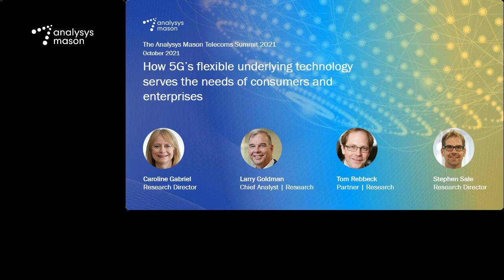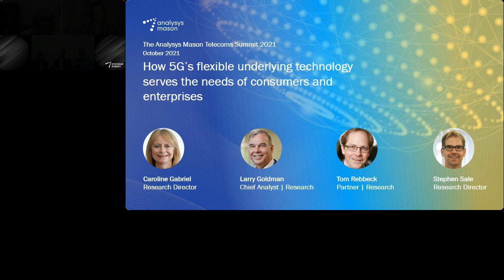5G discussion between Analysys Mason Research Directors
Analysys Mason celebrated its 11th annual Telecoms Summit with an on-demand event.

The session was hosted by Larry Goldman (Chief Analyst) and features Caroline Gabriel (Research Director), Tom Rebbeck (Partner) and Stephen Sale (Research Director).

You can view the full agenda and register to access all sessions via the Analysys Mason